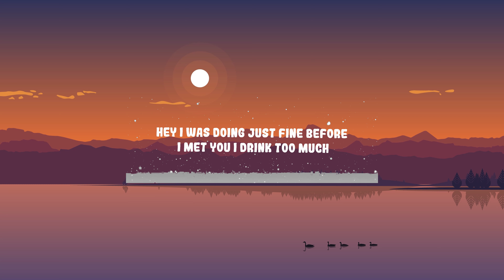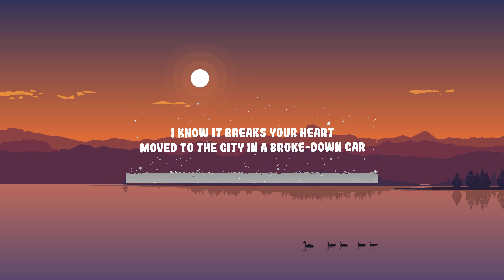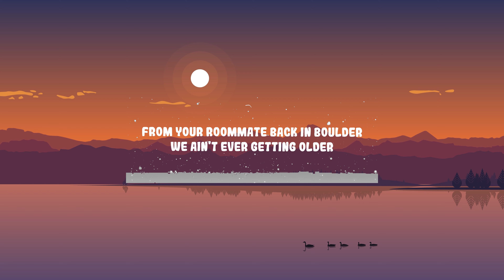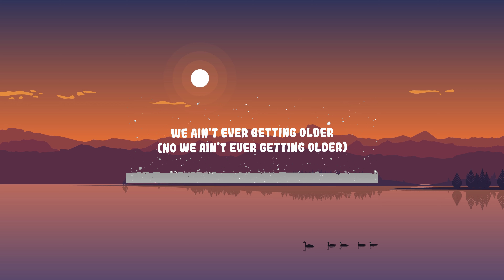The Chainsmokers - Closer ft. Halsey | BMR MUSIC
The Chainsmokers - Closer ft. Halsey

Tags;
Closer Lyrics
We ain't ever gettin' older
Pull me closer
Closer